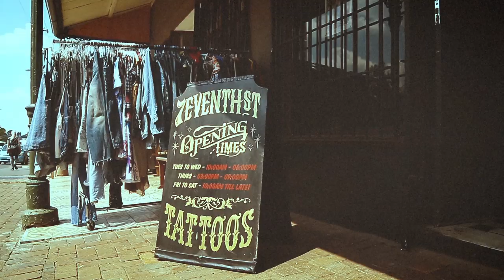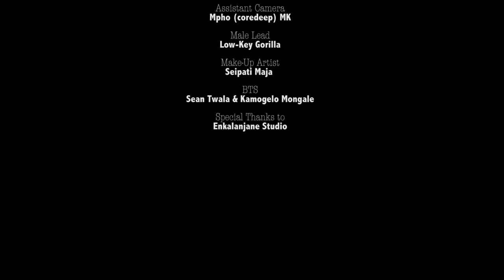Reah_ Butterflies Official Music Video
Diamond in the rough & talented  Reah Rose gives us her first video 'Butterflies'